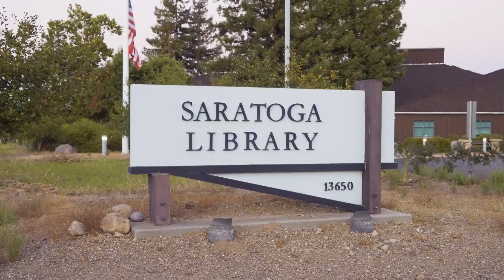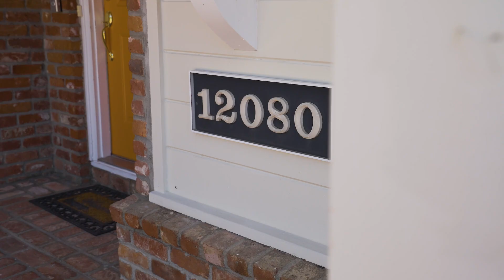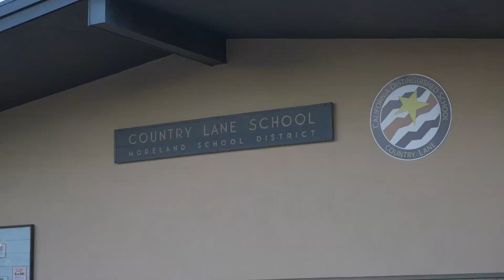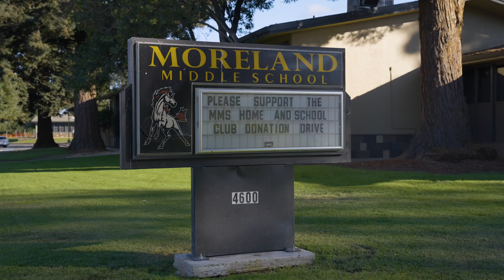12080 Brookglen Drive | Saratoga | CA | 95070